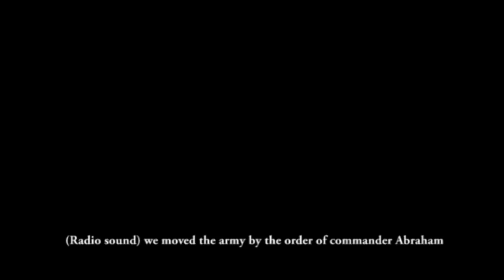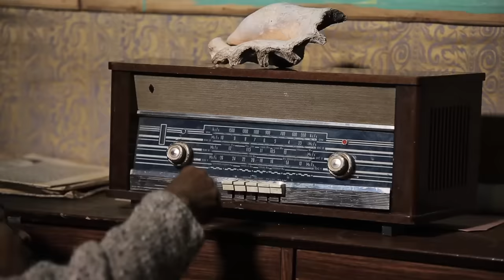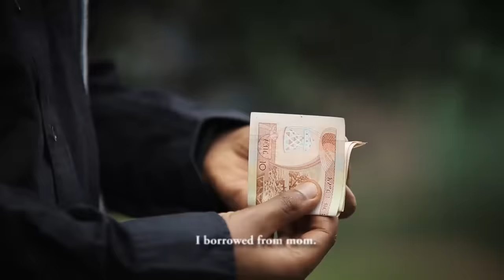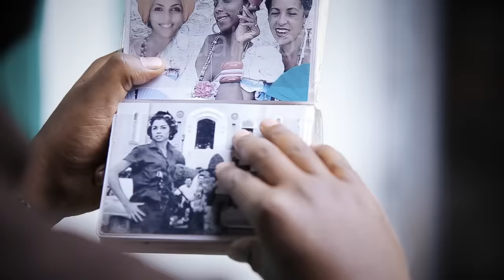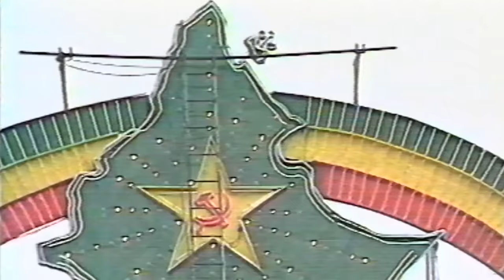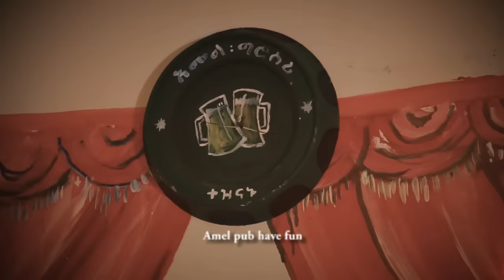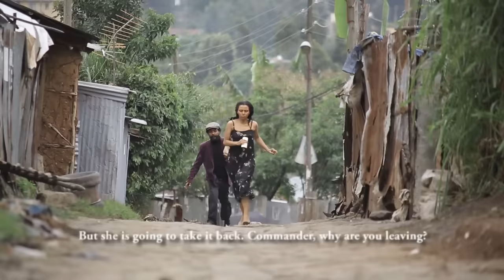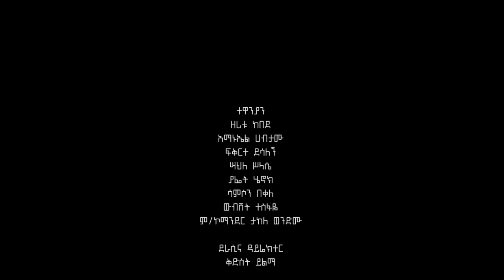ታዛ ሙሉ ፊልም | Taza Full Amharic movie [ New Ethiopian Amharic movie ]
ታዛ - ፍቅርተ ደሳለኝ ፣ አማኑኤል ሃብታሙ፣ ዘሪቱ ከበደ ፣ ያፌት ሄኖክ እና ሳምሶን በቀለ የተሳተፉበት የቅድስት ይልማ ፊልም።